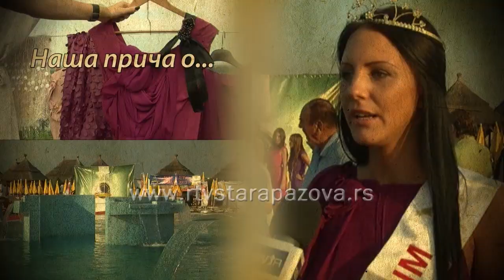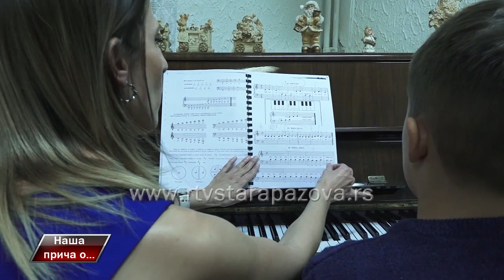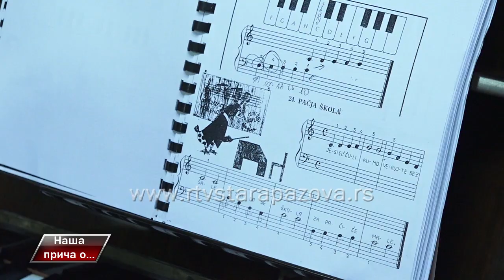Naša priča o muzičkoj sekciji KUD-a "Branko Radičević"